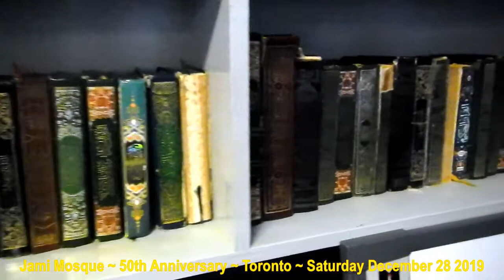HiMY SYeD -- Jami Mosque, 50th Anniversary, Toronto, Ontario, Canada, Saturday December 28 2019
HiMY SYeD -- Jami Mosque, 50th Anniversary, 56 Boustead Avenue, Toronto, Ontario, Canada, Saturday December 28 2019